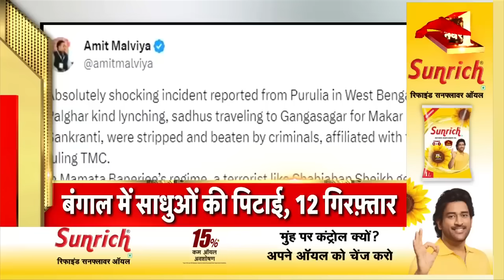Badi Khabar | India Vs Maldives | Todays Top Headlines | 13th January 2024 | Breaking News | News18